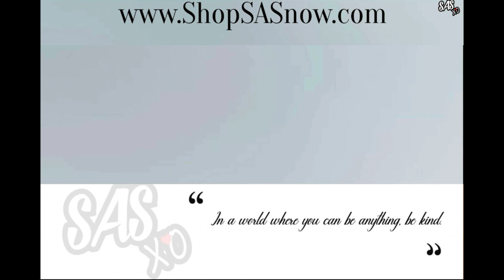MOUSSE CAKE (ASMR SOFT EATING SOUNDS) NO TALKING | SAS-ASMR